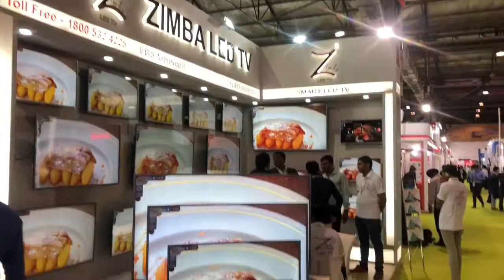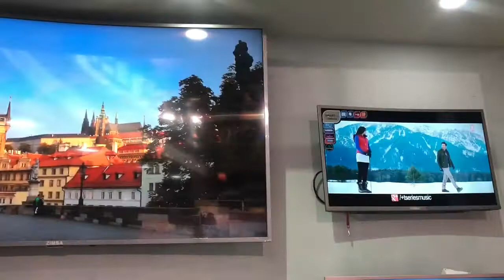Zimba led tv India